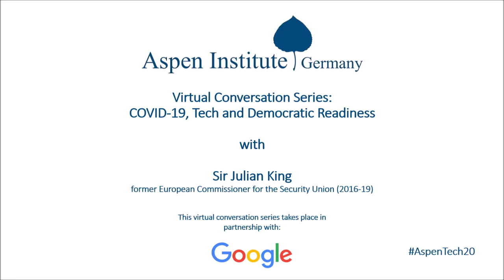Virtual Conversation Series: COVID-19, Tech and Democratic Readiness w/ Sir Julian King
On March 31, 2020, the Aspen Institute Germany hosted a virtual Zoom-based conversation on “COVID-19, Tech and Democratic Readiness” together with Sir Julian King, former European Commissioner for the Security Union (2016-19). This conversation looked at national and EU actions to protect democracies in the face of the COVID-19 pandemic. It touched on a range of topics from disinformation to contact tracing and data usage in monitoring the infection spread.